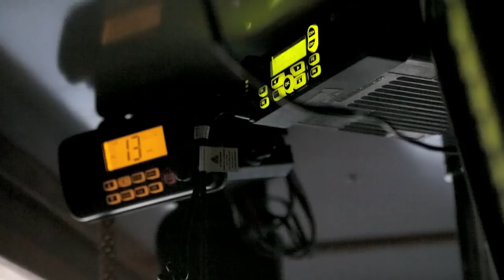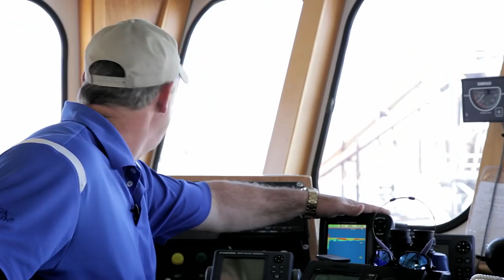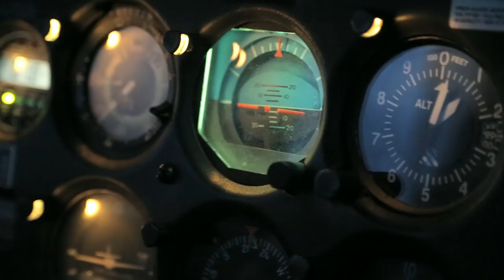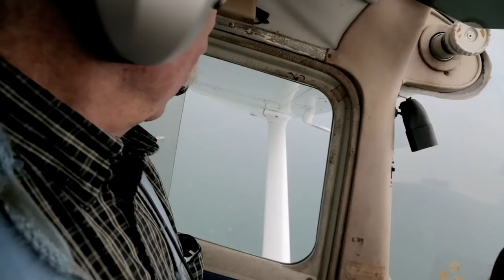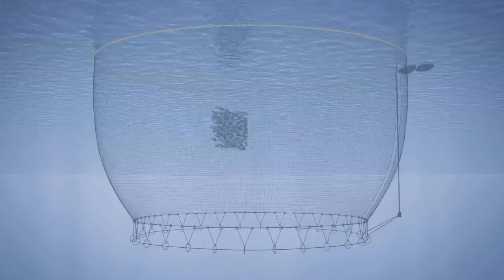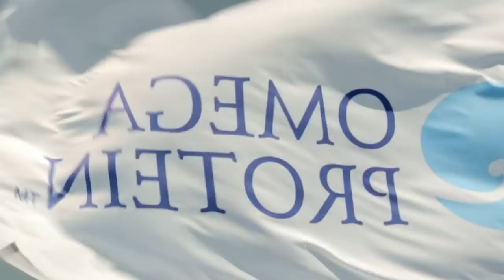Omega Protein: Our Menhaden Fishing Family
Omega Protein, a century old nutritional product company, takes viewers behind the scenes of its fishing operations in its new short film. The film combines rare aerial footage and interviews with Company employees to show what it’s like to catch menhaden for a living, and how the Company safely and sustainably targets its catch. By showing in detail a process rarely seen by the public, the video offers a new perspective on what it means to be a part of Omega Protein.